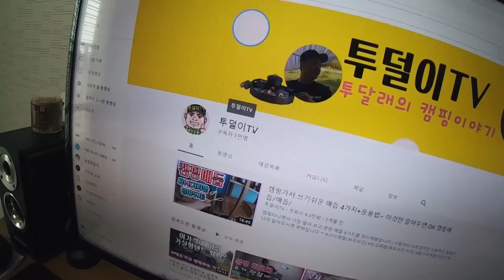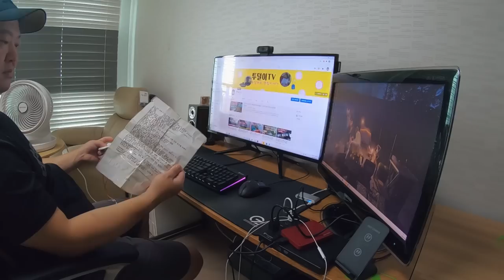장마.태풍~ 어디로 캠핑가야 하나요? 홈캠핑으로 슬기롭게 ~~ 홈캠핑으로 장박 하기 !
[투덜이TV] 홈캠핑 장박 하기!
장마.태풍.ㅋㄹㄴ 로 인해  캠핑하기 정말 힘든 시기네요 ㅠㅠ
이럴땐 슬기롭게 홈캠핑으로 안전하고 시원한 캠핑을 해보는건 어떨가요?

위 링크 접속 후 24시간내에 제품을 구매하시면  쿠팡 파트너스 활동의 일환으로,   이에 따른 일정액의 수수료를 제공 받을수 있습니다.